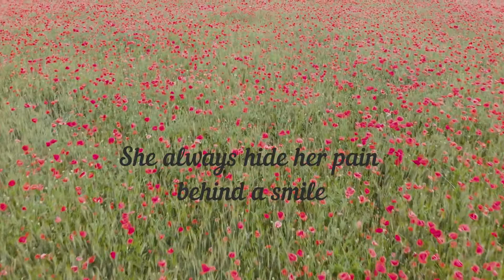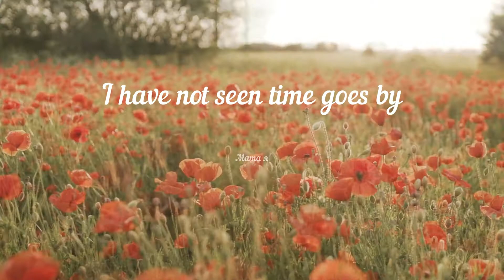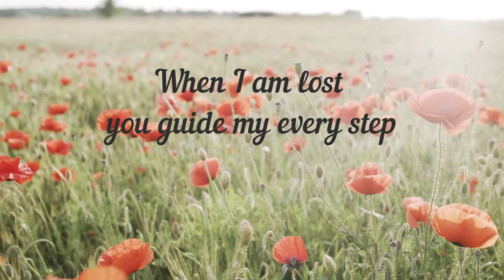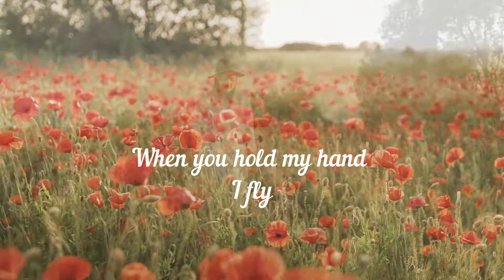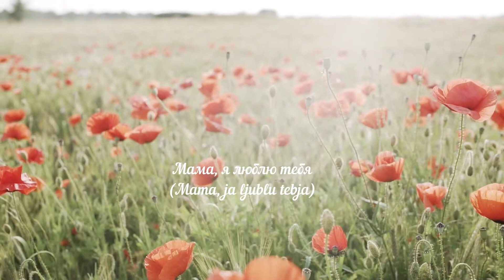Mama moya Playback Karaoke with lyrics (Piano)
es gibt jede Woche ein paar neue Lieder zum singen.

Sing like no one is listening!

She spent a lifetime taking care of you
She slept nights just an hour or two
She always hide her pain behind a smile
Mothers never cry

As you were growing up you made her proud
You knew both of your hearts were tied
That special love you share will last
Way beyond this life
Mothers never die

Мама моя,
I'm a better person thanks to your love
I'm a better soul since I am your child
This world is a safer ground

When you hold my hand I fly,
Мама, я
I have not seen time goes by,
Мама, я
In the mirror of your eyes I see life
Aging with natural grace
Let me hold you,
Мама я...

When I am lost you guide my every step
And you dry every tear I shed
You are the woman I want to become
Fair, loyal and strong

Tell me the secrets of your shining smile
of every virtue you deny
The patience you were held me with
Help me through the rain
Spare me most a pain

Мама, я
Мама, я In the mirror of your eyes I see life
Мама, я люблю тебя!

Hier ein Beispiel, wie Lara Fabian es singt,